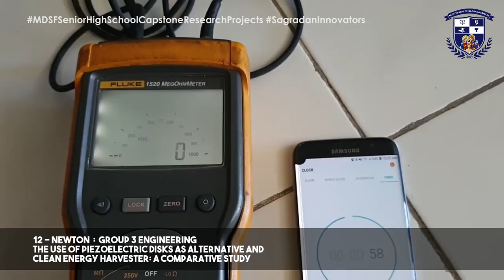MDSF Capstone Research Projects Conducted by Senior High School Students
The Capstone Research Project is a collaborative investigatory school work that enables learners to inquire, organize, evaluate data, and be able to generate new knowledge that are likely instrumental in shedding light to unresolved issues our society is facing. Our Sagradan students headed by their Capstone Research adviser, Ms. Girlie Perdon together with the assistance of our field experts Engineer Surio, Engineer Mark Fabian, Engineer Carmencita Licud and Engineer Alexander Dee were able to conduct a comprehensive investigation focusing on various phenomena related to their chosen academic strand (Science and Technology, Engineering and Medicine).